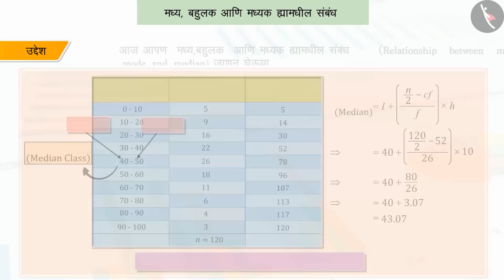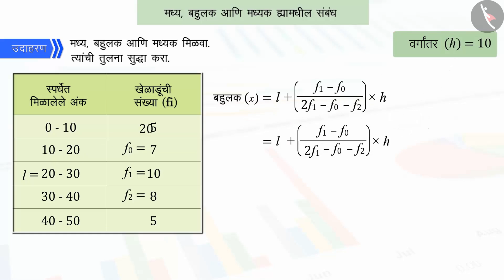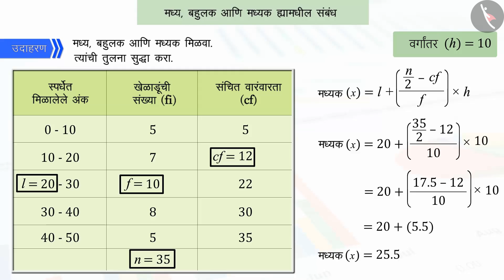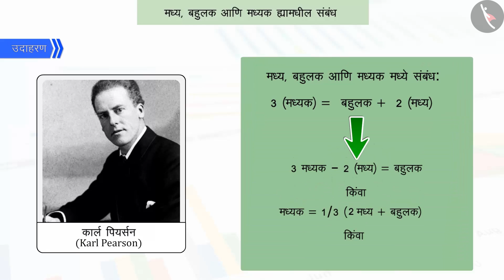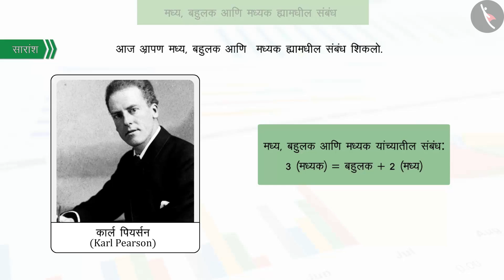मध्य, बहुलक व मध्यकातील संबंध|Part 1/2|Relationship between mean,mode,median|Marathi|Class 10